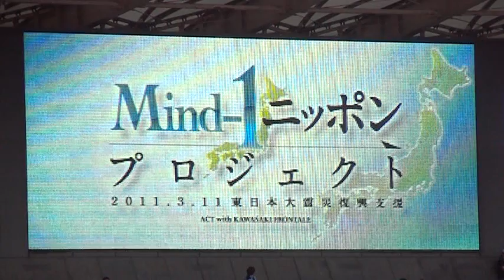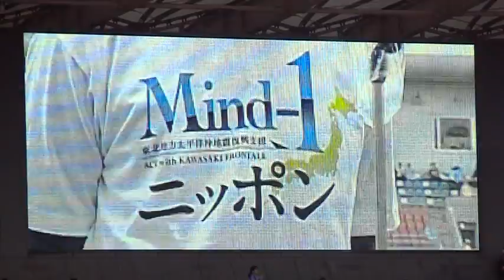【川崎フロンターレ】2011年5月29日 川島永嗣選手挨拶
川島永嗣選手（現SKリールセ／ベルギー）が来場し、川崎フロンターレが行っている「東日本大震災復興支援活動Mind-1ニッポン プロジェクト」の一環として、来場者の皆様に挨拶